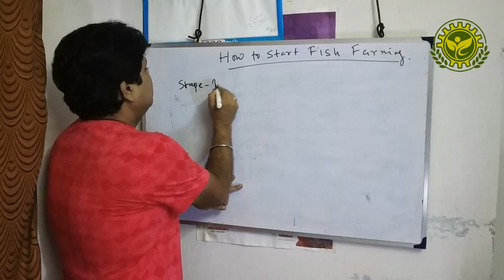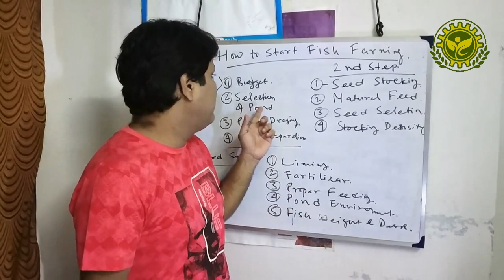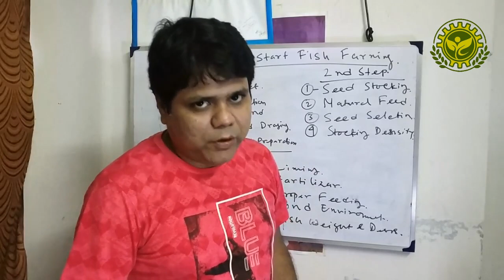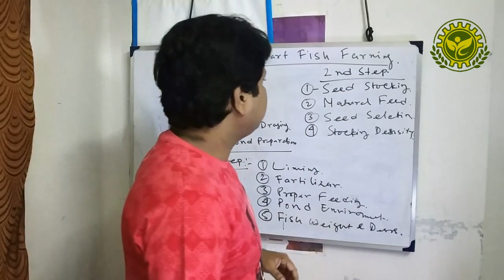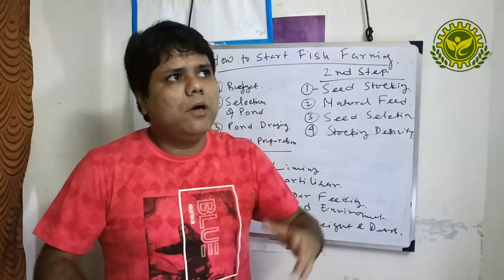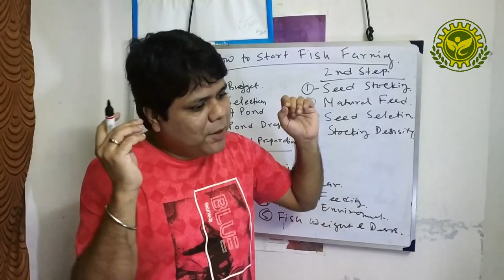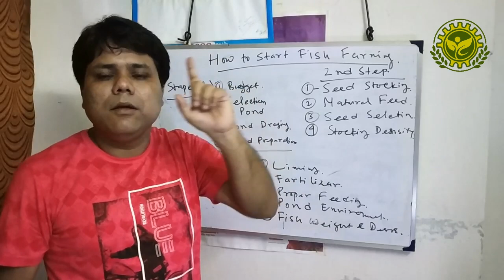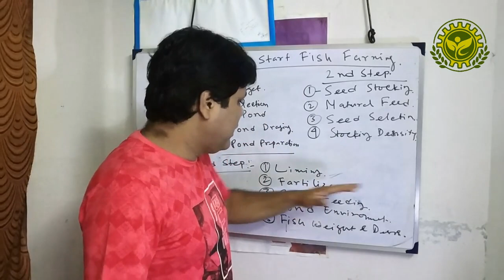मछली पालन कैसे शुरू किया जा सकता है - How to start fish farming - Fish Farming kaise shuru karen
मछली पालन कैसे शुरू किया जा सकता है - How to start fish farming in India - Fish Farming kaise shuru karen . In this video I discuss on the process to start fish farming business at low cost in India . Starting a fish farming business in India involves several steps, from planning and setting up the infrastructure to managing the fish and marketing the produce. Here's a general guide to help you get started: Choose a suitable location with access to a reliable source of clean water. Ensure the availability of proper infrastructure for water supply and drainage.
Infrastructure and Equipment: Construct or set up ponds, tanks, or raceways based on the chosen fish species and the scale of your operation.
Install aeration systems to maintain oxygen levels in the water.
Consider investing in water quality monitoring equipment.
Procuring Fish Stock: Source fingerlings or juvenile fish from reputable hatcheries.
Ensure the health and quality of the fish you are purchasing.
Feeding and Nutrition: Develop a feeding schedule and provide balanced feed to the fish according to their growth stages.
Water Management: Monitor and manage water quality regularly to prevent disease outbreaks and maintain optimal fish health. Maintain proper pH levels, dissolved oxygen levels, and temperature.
Health Management: Implement biosecurity measures to prevent the introduction of diseases.
Work closely with veterinarians or aquaculture experts to manage fish health.
Legal and Regulatory Requirements:  Regulations may vary depending on the state or district.
Financial Planning: Develop a detailed budget that includes all expenses such as infrastructure, equipment, feed, labor, and operational costs.
Estimate potential revenue based on market prices and demand.
Training and Education: If you're new to fish farming, consider attending workshops, training programs, or seeking guidance from experienced fish farmers.
Scale and Expansion:
Remember that successful fish farming requires continuous learning, adaptability, and a dedication to maintaining the health and quality of your fish.
Your Query :
1. How to start fish farming,
2. Machli palan shuru kaise kare,
3. Fish Farming,fish farming,
3. how to start fish farming,
4. how to start biofloc fish farming,
5. fish farming at home,
6. biofloc fish farming,
7. fish farming business,
8. how to start fish farming at home,
9. how to start fish farming business,
10. fish farm,
11. fish farming in India,
12. how to start fish farm,
13. how to start a fish farm,
14. how to start fish farming in hindi

About Us :
Bangla Krishi Khamar is the No. 1 Fish seed Hatchery  in India . We are the top Fish Seed Manufacturer & certified Fish Seeds Suppliers in India .